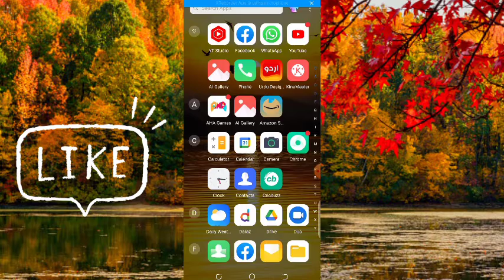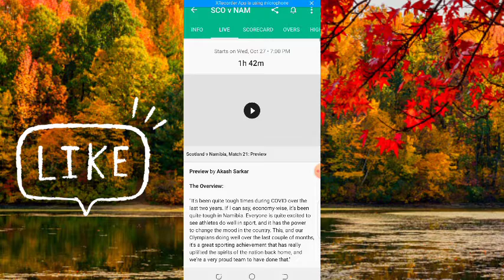Icc World T20 2021 Full Match Details in this vedio